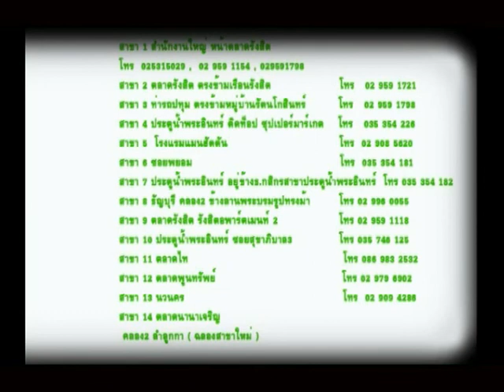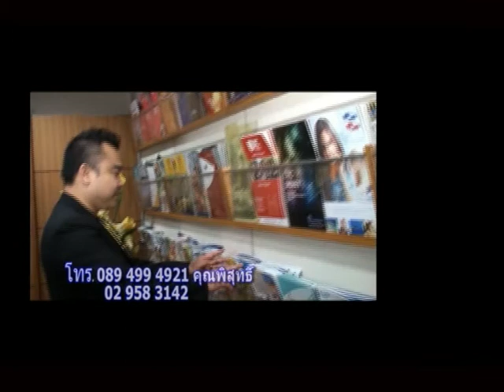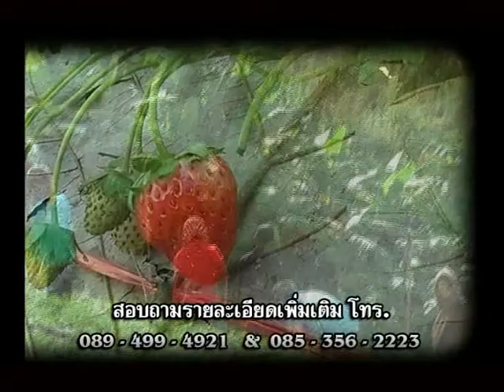Smile Today ตอน Centara Grand Mirage Pattaya 3/2